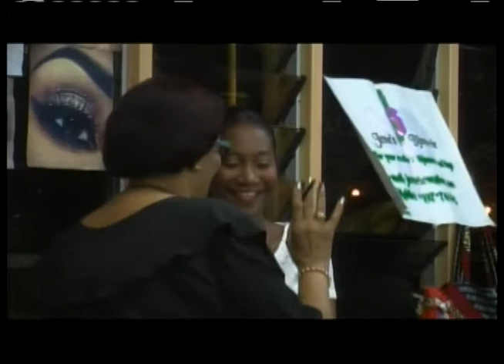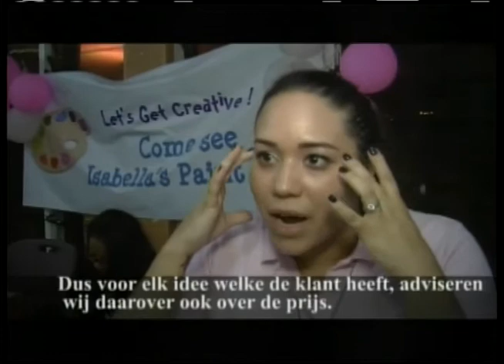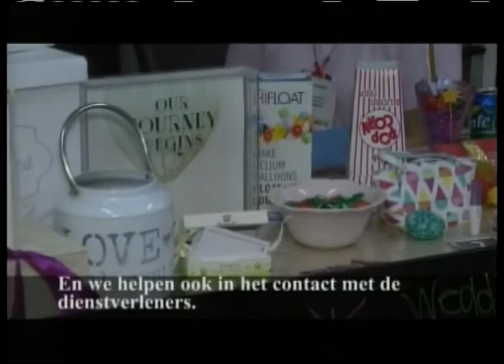STVS JOURNAAL 26 sep 2017